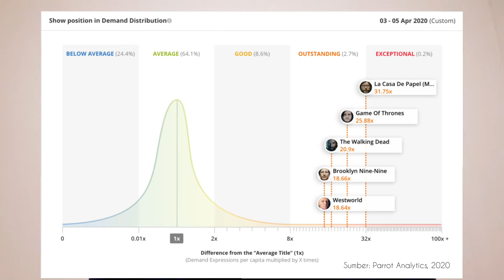Tips Strategi Marketing Ala Serial Netflix: Money Heist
Money Heist telah menjadi serial berseri hits di seluruh dunia, berhasil mengenalkan film produksi Spanyol kepada masyarakat internasional

Namun apa yang dapat kita pelajari dari kesuksesan serial tersebut dari segi strategi marketing?

Apa yang dapat kita tiru dan modifikasi agar dapat diimplementasikan pada bisnis kita?